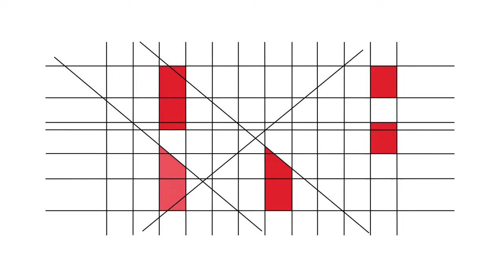RBE - 20 Anos - Testemunhos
Maria João Valente (Fundação Francisco Manuel dos Santos/ Pordata)